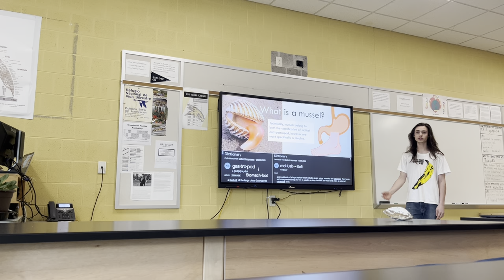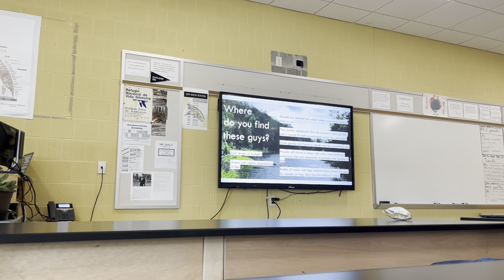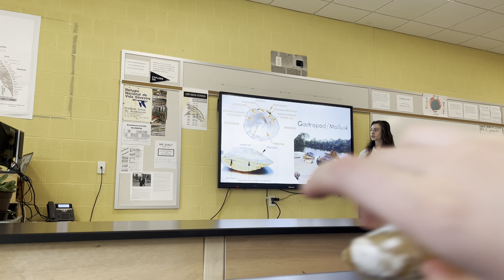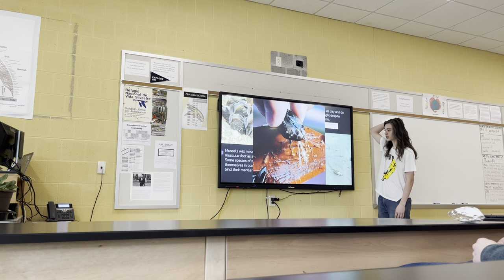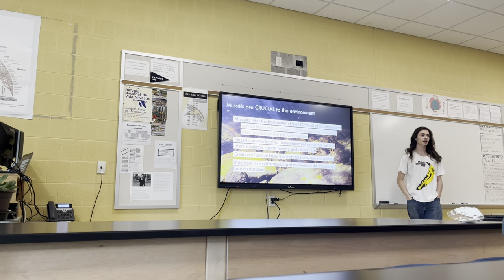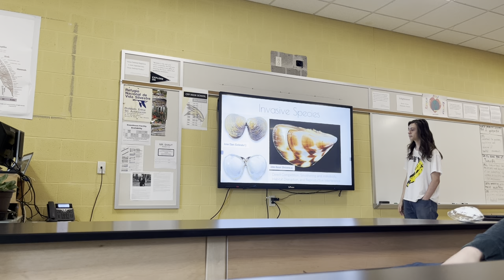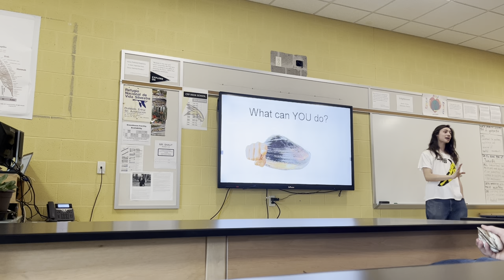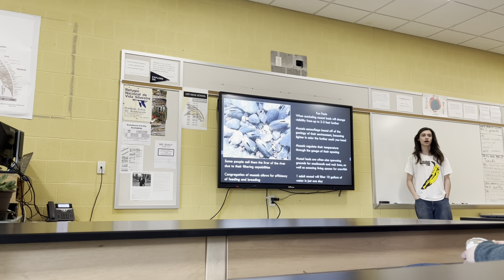Freshwater Bivalves Presentation Josh Wulf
A presentation administered by Environmental Action Club Member Josh Wulf.

Recorded by me. Additional commentary by Mekana and Josephine.